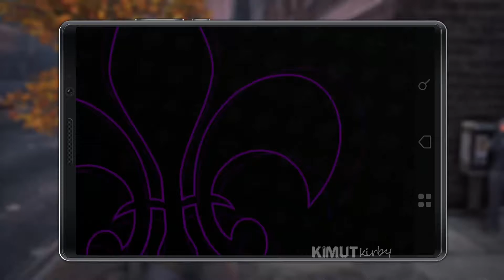Saints Row The Third Remastered Gameplay Walkthrough Part 6 [1080P HD] - No Commentary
Saints Row: The Third is a 2011 action-adventure game developed by Volition and published by THQ. It is the sequel to 2008's Saints Row 2 and the third installment in the Saints Row series. It was released on November 15, 2011 for Microsoft Windows, PlayStation 3, and Xbox 360, and May 10, 2019 for the Nintendo Switch. A remastered version of Saints Row: The Third, titled Saints Row: The Third Remastered, was released by Deep Silver on May 22, 2020 for Windows, PlayStation 4, and Xbox One, March 5, 2021 for Stadia, May 25, 2021 for Xbox Series X and S and PlayStation 5, and July 29, 2021 for Luna.

Five years after the events of Saints Row 2, the 3rd Street Saints have merged with the Ultor Corporation to become a media and consumer empire with their own brand. While robbing a bank in Stilwater to promote an upcoming film about themselves, the Boss (Troy Baker, Kenn Michael, Robin Atkin Downes, Laura Bailey, Tara Platt, Rebecca Sanabria, or Steve Blum) and their top lieutenants, Shaundi (Danielle Nicolet) and Johnny Gat (Daniel Dae Kim), encounter unanticipated resistance on the job, which ultimately leads to them being arrested. The group are turned over to Phillipe Loren (Jacques Hennequet), head of an international criminal enterprise known as "the Syndicate". After refusing his deal to give the Syndicate most of their profits in exchange for their lives, the Saints stage a breakout, though Gat is forced to sacrifice himself to allow the Boss and Shaundi to escape. In response to the incident, Loren orders the Syndicate to attack the Saints, and ensure that their empire is destroyed.

CallOfDutyModernWarfare,
ModernWarfare2,
CallOfDuty,
CallOfDutySeries
CallOfDutyGame
Battleground
CallOfDutyWarzone
Walkthrough
WalkthroughGameplay
Gameplay
PCGaming
Gaminglife
Gaming
Gamer
GTAV
GTAOnline
PCGamer
ASMR
ActionGameplay
TotalGaming
Xbox
GamingGear,
GamingChair,
Minecraft,
MinecraftJava,
Fortnite Game,
Games,
GamingToday,
CallOfDutyBlackOpsColdWar,
GamingShowcase,
StealthGame,
StealthGaming,
AssassinsCreedGame,
FarCryGame,
AssassinsCreed,
FarCry,
EldenRing,
GrandTheftAutoV,
OpenWorldGame,
FactGaming,
FreeRoamGameplay,
Vlog,
Fyp,
Funny,
TacticalShooter
Bioshock,
PCGamingRace,
BioshockInfinite,
Campaign,
Zombies,
Undead,
BigDaddy,
Wolfenstein,
SaintsRowTheThird,
SaintsRow,
Cute,